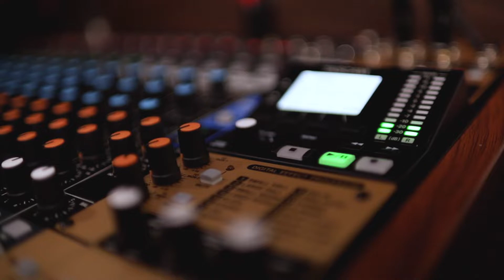Raining Colors - Daniel Falk (Guitar Instrumental)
Ambient guitar solo / tap instrumental music by Daniel Falk.

Equipment:
• Canon 6D Mark II
• Tascam Model 24
• Tube MP Studio V3
• Taylor Academy 12e
• KRK Rokit 8 Monitors
• MXL V67G